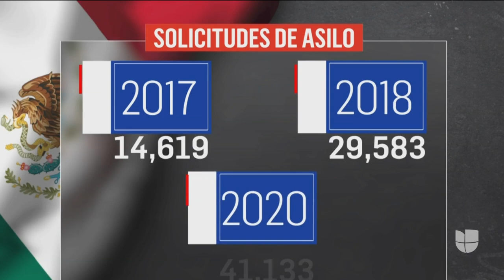México, destino de migrantes: más de 51,000 peticiones de asilo se registran en lo que va del 2021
Las solicitudes de asilo en lo que va del 2021 han superado las recibidas durante el 2017, 2018 y 2020. "No quieren seguir, están fastidiados de discriminación", dijo Guillermo García, de la Casa del Migrante Santa Faustina, refiriéndose a los migrantes que en un principio anhelaban llegar a Estados Unidos. Hasta ahora, el gobierno mexicano ha aprobado más de 12,600 solicitudes de asilo.

Patricia Janiot